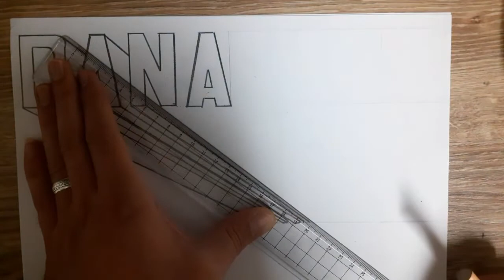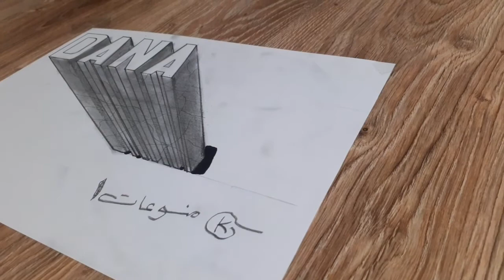رسم اسم دانا بطريقة سهلة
الرسم|تعليم الرسم للمبتدئين